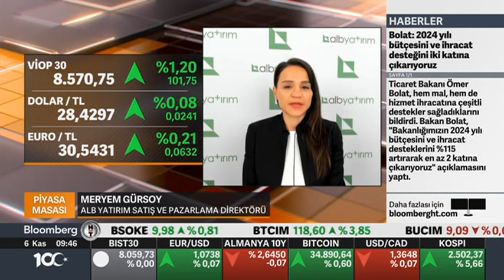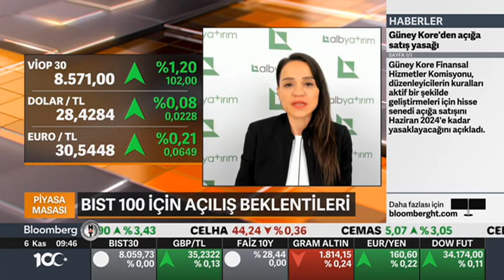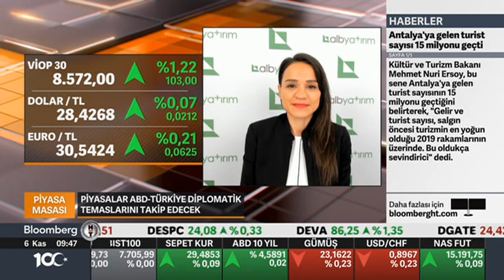Piyasalarda Jeopolitik Riskler Hala Ön Planda ! | Bloomberg HT | Meryem Gürsoy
📍Geçen haftanın en çok kazandıran sektörler hangisi ? Hangi hisseler ön plana çıktı? Endeks hangi seviyelerde kapanış yaptı? İsrail ile hamas arasındaki gerilim hala piyasaları etkiliyor mu?

📍Enflasyon raporu piyasaları nasıl etkiliyor? bist100 endeksinde önemli seviye hangisi? Yurt içi piyasalarında hangi verileri takip edeceğiz?

📍Küresel tarafta hangi veriler takip ediliyor? ABD Başkanı powell nasıl bir konuşma gerçekleştirdi? ECB Başkanı Lagarde piyasalar hakkında nasıl açıklama yaptı?